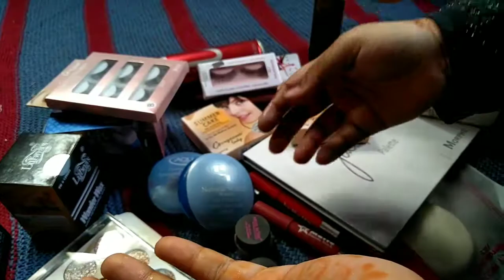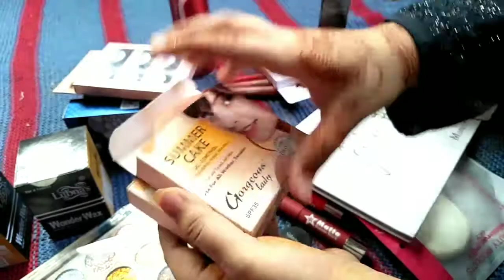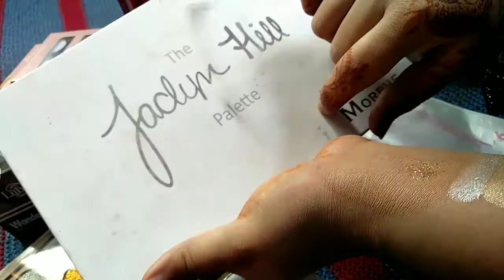makeup products review. | miss ross products glamorous face